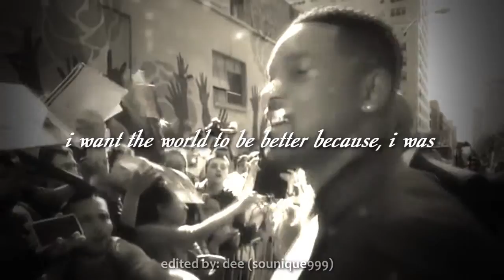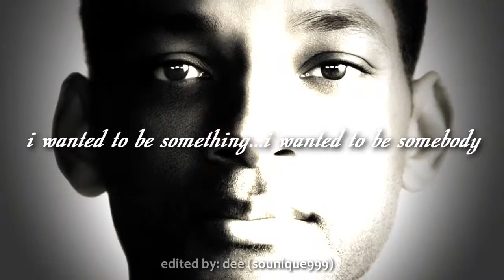Hall Of Fame (Will Smith)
"Hall Of Fame" performed by, The Script ft. WIll.I.Am. This video features Will Smith.